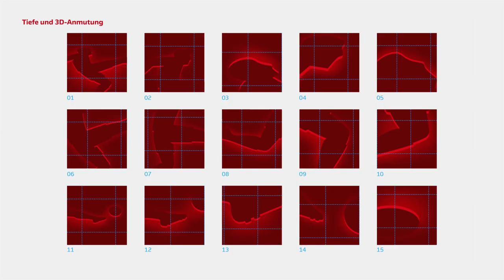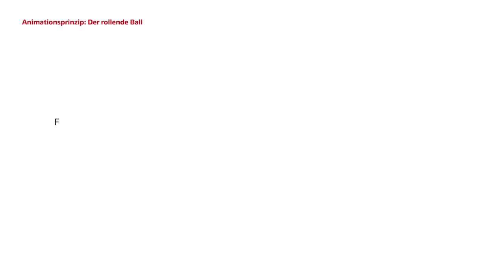Bundesliga & 2. Bundesliga: Marken-Refresh 2021/22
Mit Beginn der Saison 2021/22 verändert sich das visuelle Erscheinungsbild der Bundesliga und 2. Bundesliga - wie genau, zeigen wir im Video.